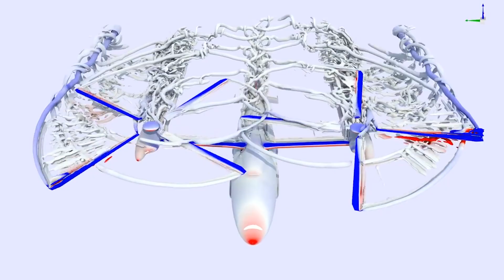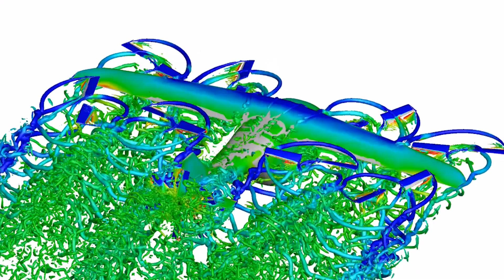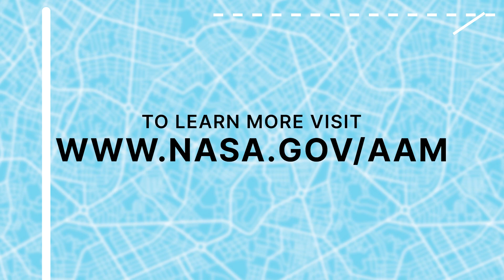NASA's Advanced Air Mobility Playbook: Noise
NASA’s vision for Advanced Air Mobility, or AAM, is to map out a safe, accessible, and affordable new air transportation system alongside industry partners, community partners and the FAA. An important aspect of integrating AAM into the airspace is noise research. In this episode of NASA's Advanced Air Mobility Playbook, Revolutionary Vertical Lift Technology project manager Susan Gorton explains the importance of mitigating vehicle noise and how NASA's research will help inspire quiet and less disruptive vehicles.

[ The animations shown in this video are artist concept animations of AAM and not technical renderings. ]